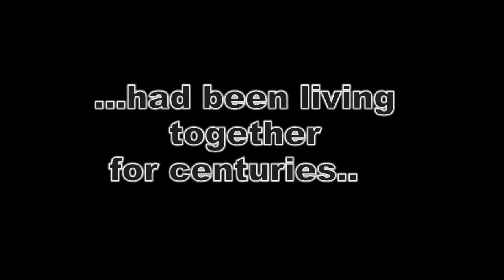Partition-movie trailer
video of Indian map and people migrating- BBC